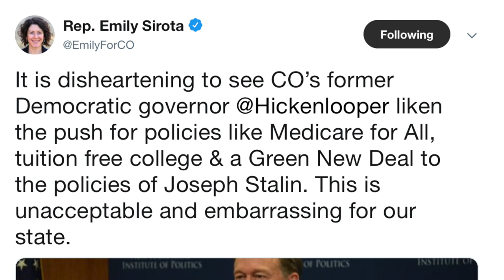John Hickenlooper Compares Bernie Sanders’ Policies to Stalin’s